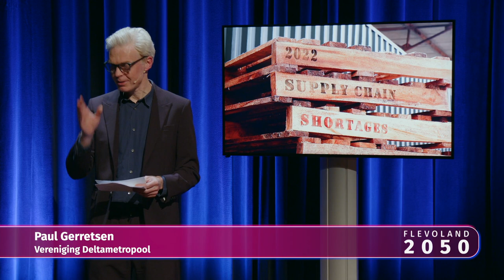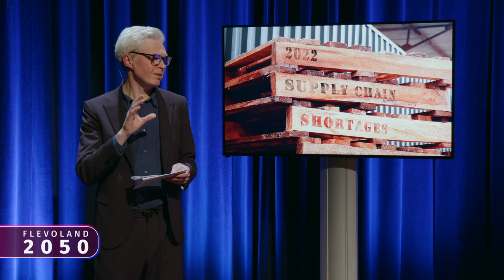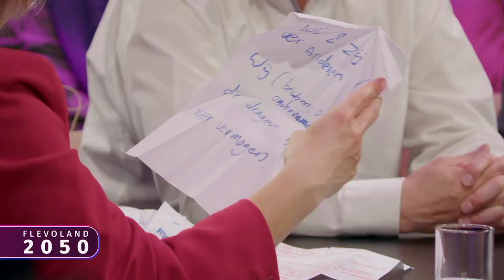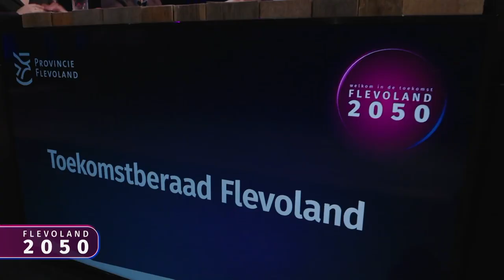Provincie Flevoland - Toekomstberaad 2023 - Talkshow dag 2 deel 2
Ruim 300 Flevolanders deelden hun dromen, wensen en angsten over Flevoland2050 tijdens het spel van de toekomst. 12 wetenschappers gingen met de opbrengsten aan de slag en verrijkten deze met hun kennis. Tijdens het Toekomstberaad in april 2023 gingen we hierover in gesprek met wetenschappers, politici, maatschappelijke partners, ondernemers en inwoners. Hoe gaan we meer denken, durven, doen om samen die de toekomst van Flevoland vorm te geven? Bekijk de video's van de 4 delen van de talkshows.